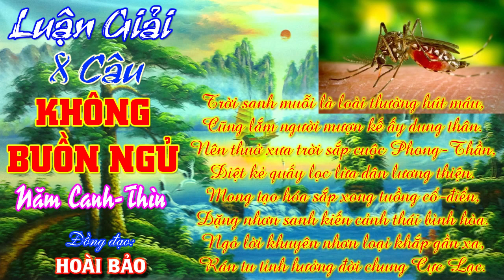8 Câu: Trời sanh muỗi là loài thường hút máu, Cũng lắm người mượn kế ấy dung thân. - Đ.Đ Hoài Bảo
Trời sanh muỗi là loài thường hút máu,
Cũng lắm người mượn kế ấy dung thân.
Nên thuở xưa trời sắp cuộc Phong-Thần,
Diệt kẻ quấy lọc lừa dân lương thiện.
Mong tạo hóa sắp xong tuồng cổ-điển,
Đặng nhơn sanh kiến cảnh thái bình hòa.
Ngỏ lời khuyên nhơn loại khắp gần xa,
Rán tu tỉnh hưởng đời chung Cực Lạc.